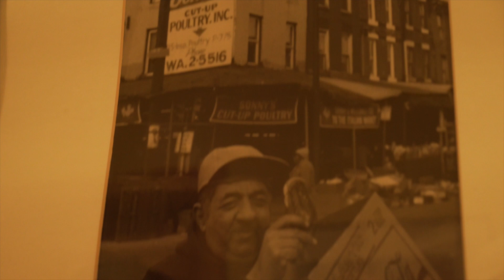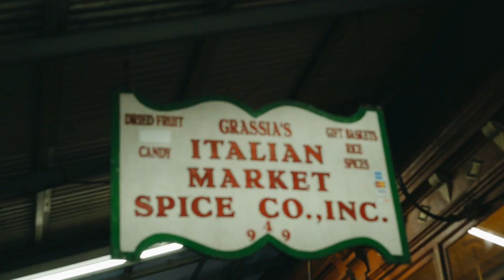Self Worth - Major Van Winkle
self worth.  courtesy of the times.

footage shot / directed by Dale J. Weed
edited by Major Van Winkle
instrumental / lyrics by Major Van Winkle
mixed by Eric Bocagz